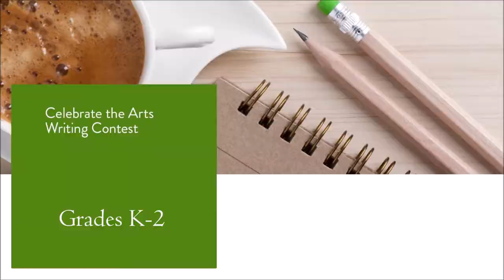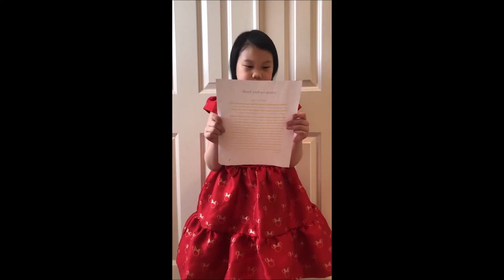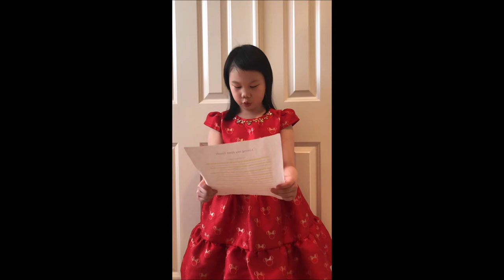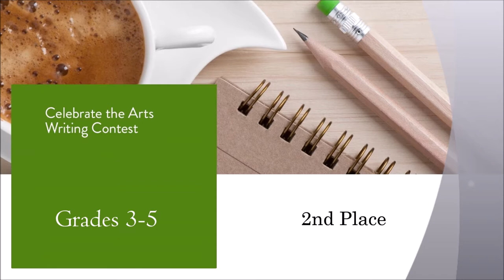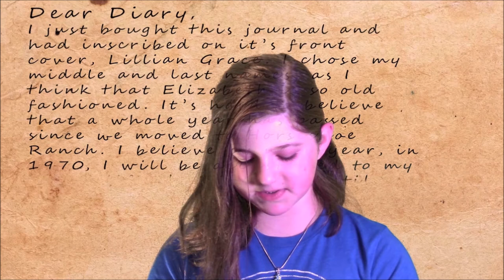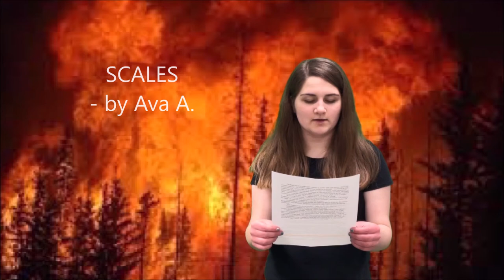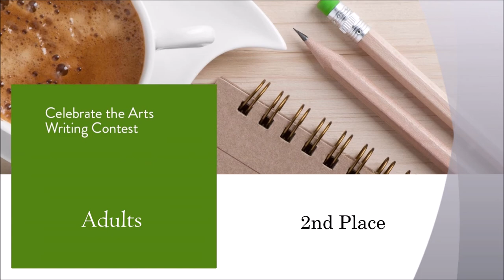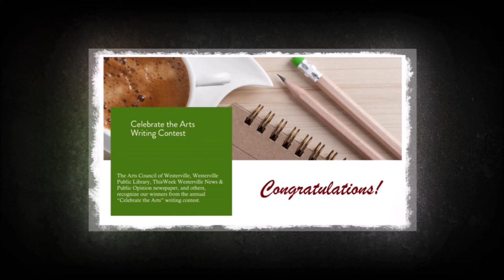Celebrate the Arts Writing Contest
The 15th Annual "Celebrate the Arts Writing Contest" is going virtual this year, with recorded versions of our winners from each grade/age category.